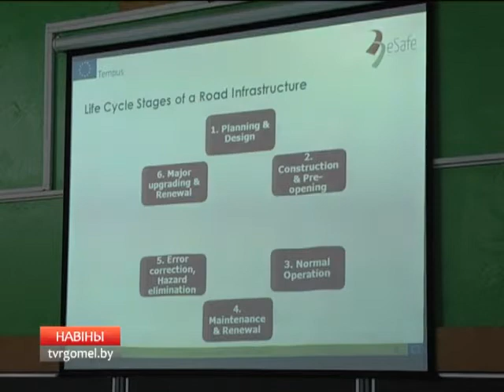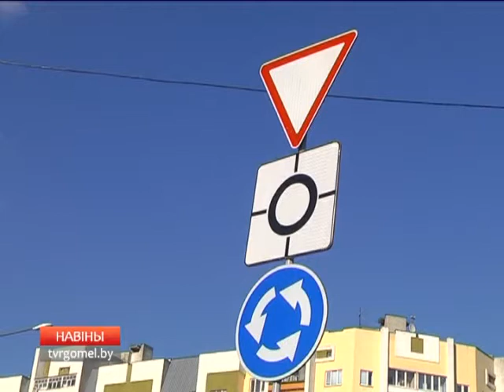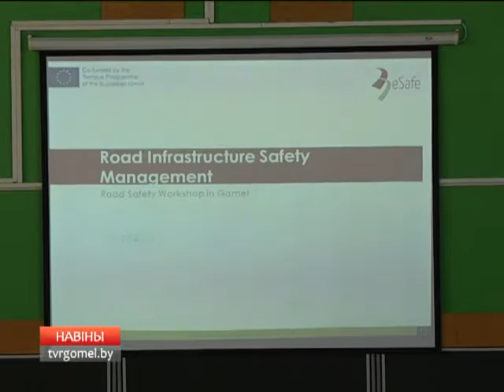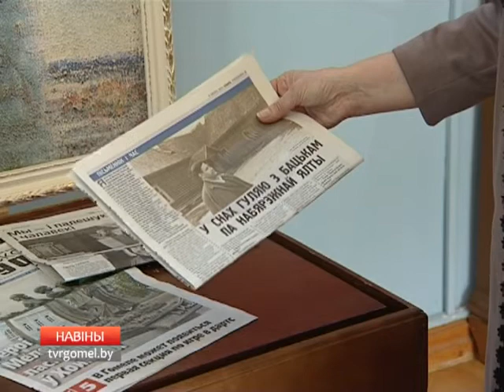16 03 2016 НОВОСТИ 15 30 БТ 4